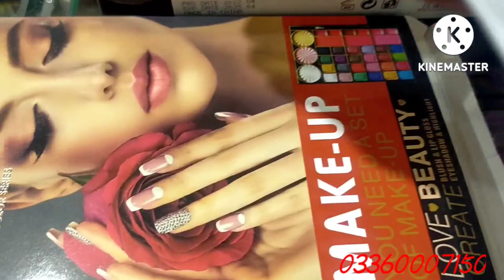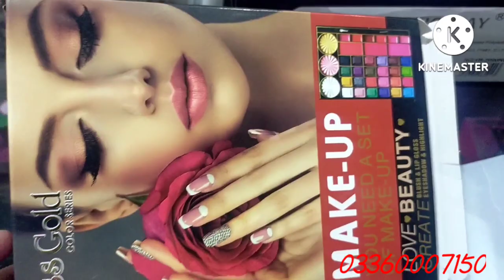video all makeup only 2000 rupees itna sub Kuch bus Rs 2000 ma !beauty tips shop!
2 lipgloss matte my romantic
2 lipsick romantic matte
1 miss rose professional faundatiol makeup
2 nail polish hd Parlour
1 highlighter palette 7 colors
Romantic professional makeup
1 36 colors palette romantic professional make up

super deal#
beauty tips shop#

9 makeup products only Rs 2000

Ch Mohammad irfan